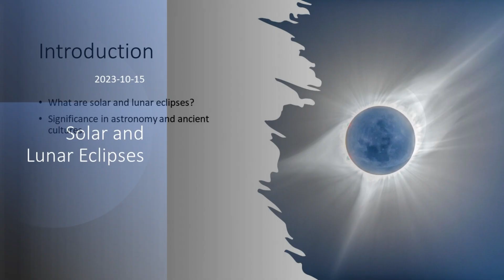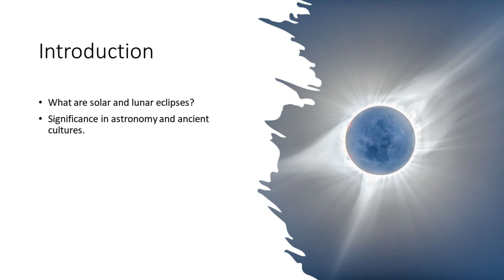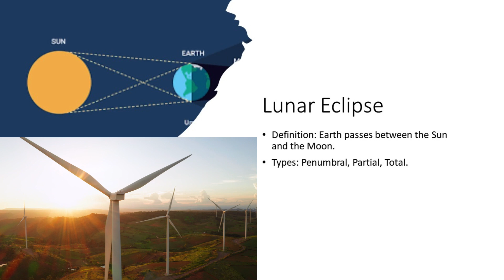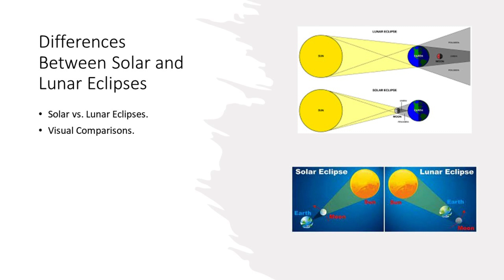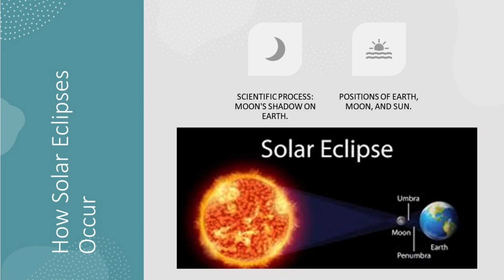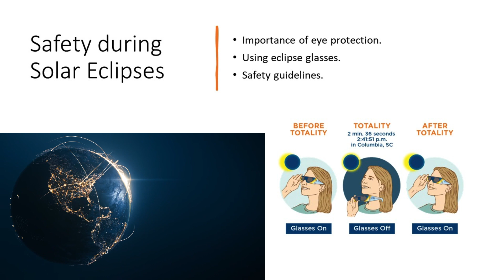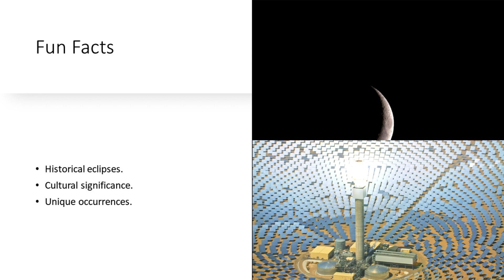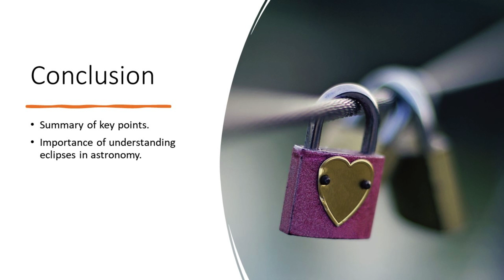𝗘𝗰𝗹𝗶𝗽𝘀𝗲𝘀 𝗨𝗻𝘃𝗲𝗶𝗹𝗲𝗱 𝗧𝗵𝗲 𝗔𝗺𝗮𝘇𝗶𝗻𝗴 𝗪𝗼𝗿𝗹𝗱 𝗼𝗳 𝗘𝗰𝗹𝗶𝗽𝘀𝗲𝘀.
🌑🌞 Exploring the Amazing World of Eclipses: Solar vs. Lunar Eclipses 🌕🌑

🔭 Welcome to our cosmic journey! In this video, we delve into the captivating realm of eclipses, focusing on both solar and lunar phenomena. Unveil the mysteries of the celestial dance between the Sun, Earth, and Moon as we explore the enchanting world of eclipses.

🌒 Key Topics Covered:

Solar Eclipse: Witness the awe-inspiring moments when the Moon casts its shadow upon the Earth, blocking the Sun's rays. Discover the different types of solar eclipses and the breathtaking visuals they create.

Lunar Eclipse: Immerse yourself in the magic of a lunar eclipse, where the Earth positions itself between the Sun and the Moon. Explore the various stages of this celestial spectacle and the mesmerizing changes in the Moon's appearance.

Differences Between Solar and Lunar Eclipses: Understand the unique characteristics that set solar and lunar eclipses apart. From their occurrence to the visual impact, we uncover the distinctions that make each eclipse a celestial marvel.

How Solar Eclipses Occur: Take a deep dive into the science behind solar eclipses. Explore the alignment of celestial bodies and the intricate dance that creates these rare and captivating events.

How Lunar Eclipses Occur: Unravel the mysteries of lunar eclipses, examining the alignment that results in the Earth casting its shadow upon the Moon. Delve into the science behind the changing colors and phases of a lunar eclipse.

Safety during Solar Eclipses: Learn essential tips and precautions to safely observe solar eclipses. From protective eyewear to optimal viewing locations, ensure a secure and memorable experience when witnessing this celestial spectacle.

🌌 Join us on this cosmic exploration and deepen your understanding of the mesmerizing world of eclipses. Whether you're a seasoned stargazer or a celestial enthusiast, there's always more to discover in the vast expanse of our universe.

Solar Eclipse, Lunar Eclipse, Differences Between Solar and Lunar Eclipses, , How Solar Eclipses Occur,How Lunar Eclipses Occur, Safety during Solar Eclipses,